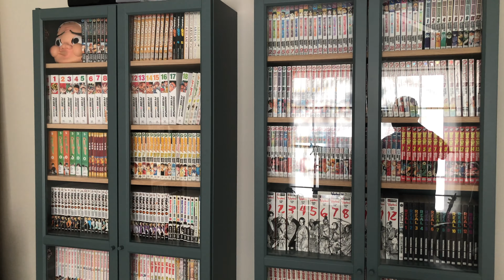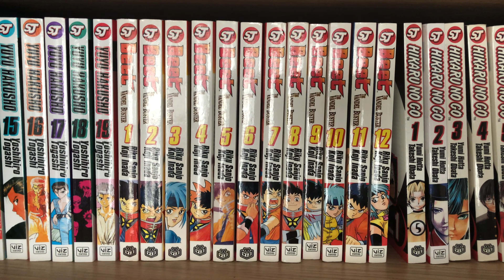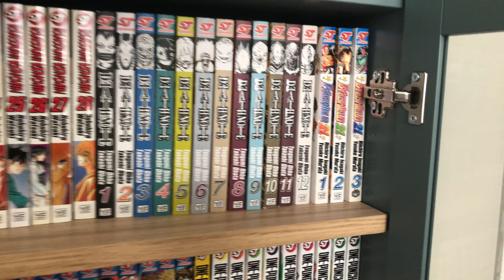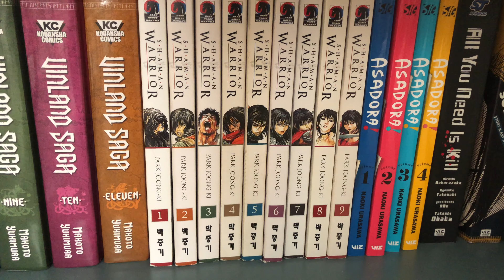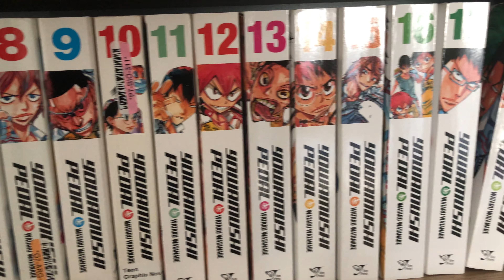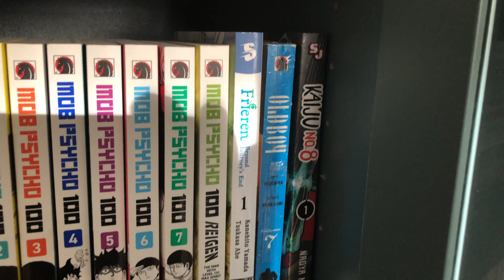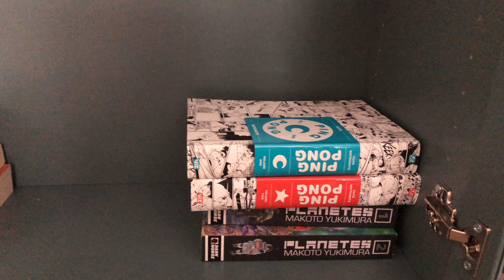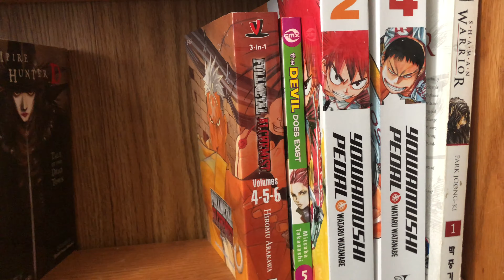Manga Collection 2022 600 volumes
I am excited to make my manga collection video for the year 2022. It's amazing how much my collection has grown.